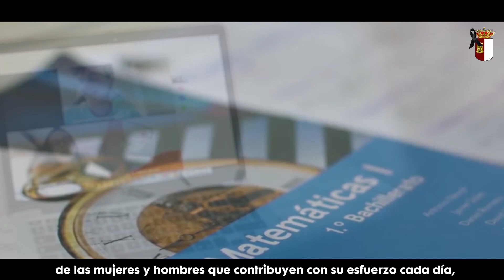'Somos Comunidad'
Las Cortes de Castila-La Mancha han realizado un vídeo con motivo del Día de Castilla-La Mancha, que se celebra el 31 de mayo, en el que apela a la esperanza que deben tener todos los habitantes de la región después de las semanas de dolor que ha causado la pandemia de coronavirus